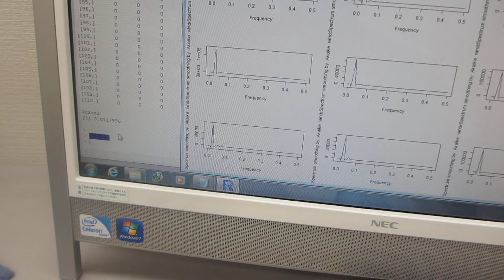超音波の音圧測定解析システム「超音波テスターＮＡ」――「R」フリーな統計処理言語かつ環境――（超音波システム研究所）